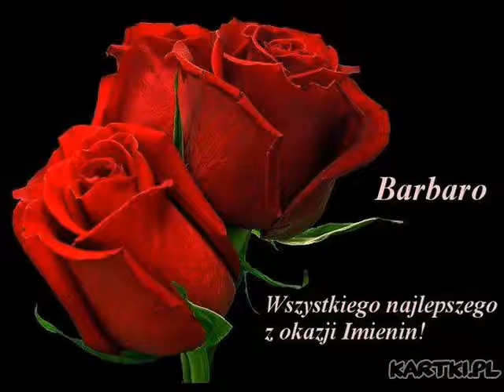Nowy folder 4